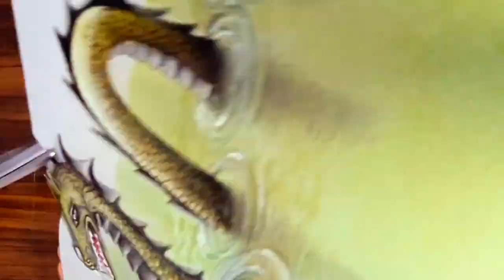How to Draw 3D Monster - Drawing Loch Ness Monster - Awesome Trick Art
📍awesome drawing tutorial art videos shows you how to draw fearsome loch ness monster.🐉draw 3d monster🐲by amazing awesome trick art that makes optical illusion which helps your drawing to be looked alive .✔learn to draw easy drawing and anamorphic drawings with magnificent 3d design and 3d drawing art tips🎨 .✏tell us if you are familiar with the story of the loch ness monster fiction.🐲

📎visit my playlist for some amazing drawing tutorial videos =

2-how to draw any animal brilliant drawing tutorial-magnificent art tips for realistic drawing and 3d design cute drawing of animals:

4-how to draw simple glass : learn how to shade glass and how to render bottle glasses drawing as 3d design realistic art

5-wonderful pencil drawing tutorial videos : step by step pencil art ,learn how to draw with perfect :

6- fabulous anime drawing tutorial , learn how to draw famous anime step by step with fantastic art tips and trick art :

📎watch some of my popular drawings that helps you to get unique ideas for your art =

1) Stellar wind _ unicorn heads
2) Lifelong - Anno Domini Beats
3) Blurry Vision - Corbyn Kites
4) Broken - Patrick Patrikios
5) koto San _ ofshaane

3d drawing
3d art
how to draw 3d
diseño 3d
dibujos em 3d